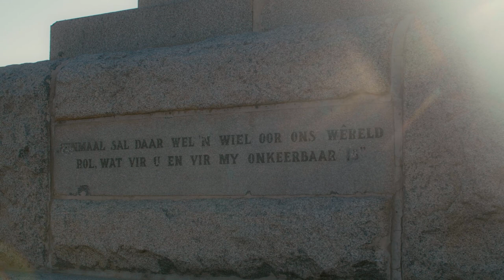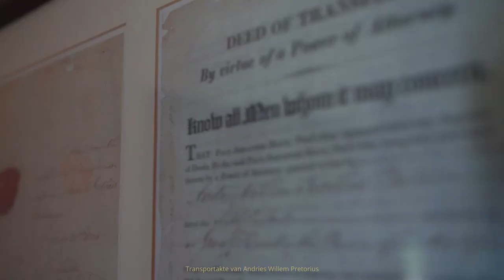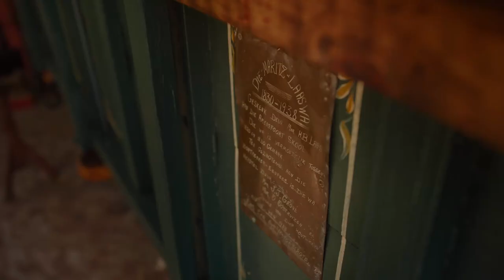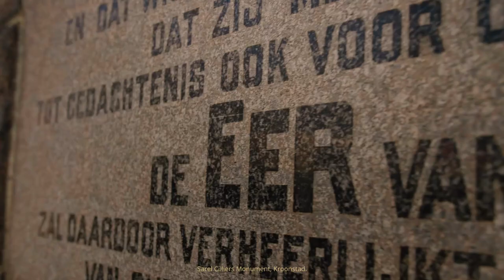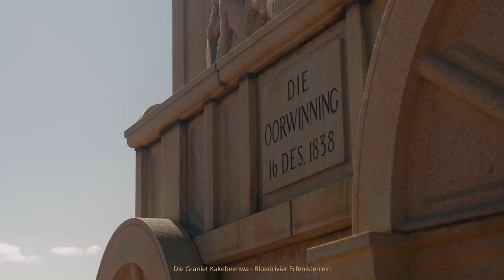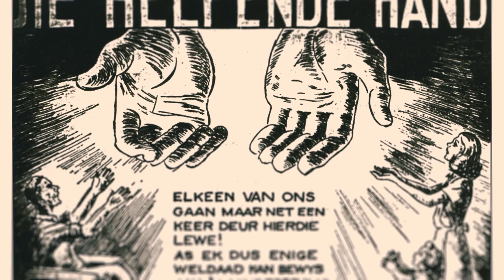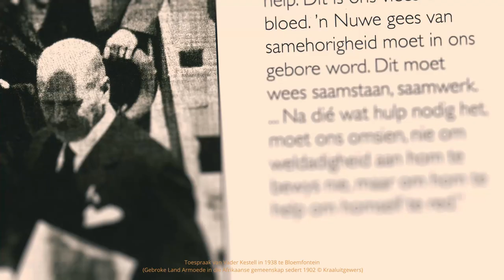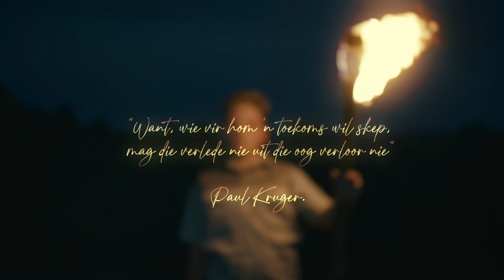Die Dokumentêr - Die RSA is in my DNA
Hiermee die storie agter Jan Jan Jan se lied, ‘Die RSA is in my DNA’, wat vroeër vanjaar die lig gesien het. Hierdie betrokke inisiatief lê baie na aan ons harte hier by Boerboel Wear en daarom deel ons dit graag. Dit is 'n voorreg om te kan hande vat met HelpendeHand en JAN JAN JAN om die boodskap van hoop te verprei!

KREDIETE:

Regie: Christian Wolf
Vervaardiger: Stephan Hugo vir Boerboel Wear en Solidariteit Helpende Hand
2de Kamera: Hanru van Zyl
Redigering & Kleurgradering: Christian Wolf @ BrickWolf Studios
Kitaar: Dylan Emslie
Konsertina: Dylan Emslie
Musiekverwerking: Sean Butler

MUSIEKLYS:

‘Wys Jou Vleis’ deur Jan Jan Jan. (P) 2019 South Africa - Sony Music Entertainment Africa (Pty) Ltd, under exclusive licence from Boerboel Wear (Pty) Ltd. Luister

‘Ek bly ‘n Boer’ deur Jan Jan Jan. (P) 2020 South Africa - Sony Music Entertainment Africa (Pty) Ltd, under exclusive licence from Boerboel Wear (Pty) Ltd. Luister

‘Die RSA is in my DNA’ deur Jan Jan Jan. (P) 2021 South Africa - Sony Music Entertainment Africa (Pty) Ltd, under exclusive licence from Boerboel Wear (Pty) Ltd. Luister

‘’n Hand vol Gruis’ deur Stephan Hugo Botha. (Word binnekort vrygestel)

‘Graaff-Reinet (Juweel van die Karoo)’ deur Randall Wicomb en Koba. Album: Die Rooi Rok/Uiteindelik, 2008. (P) 2008 Trio Records

MET SPESIALE DANK AAN:

Johan Minnaar, boorling en jarelange inwoner van Graaff-Reinet, asook huidige eienaar van Letskraal – voormalige woning van Andries Pretorius.
Erik Holm, outeur van ‘Die Ossewa en sy Spore’.